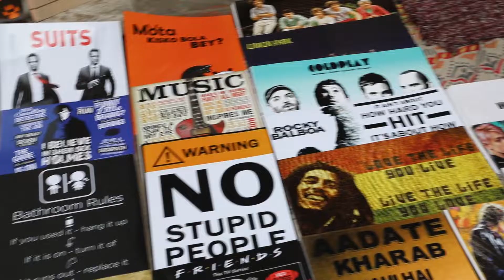Bengali Sweets vs Haldiram's Raj Kachori | Street Food vs Restaurant Episode 3 | India Eat Mania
Welcome to the third episode of 'Street Food v/s Restaurant'. This time Rishabh and Aayush take on India's favourite Chaat 'Raj Kachori'.

Watch the video as they roam on the streets of Connaught Place, Delhi to find the tastiest Raj Kachori. On their quest, they visit Bhim Sain Bengali Sweets of Mandi House to try their popular Street side Raj Kachori. Then they head on to one of the most popular chains of Haldiram restaurant in CP and got hands-on their bestselling Raj Kachori.

About the series:

India Eat Mania proudly introduce our new and a really unique series 'Street Food v/s Restaurant'.

Follow our anchors Aayush and Rishabh as they go on a journey to find the difference between Street Food Joints and Fine Dine Restaurants of various places.

Watch till the end as they decide whether Street Food or Restaurant offers you the best value for money.

For the comparison, they are taking the 4 most important things into account:
Quantity
Quality
Price
Taste

DETAILS ►